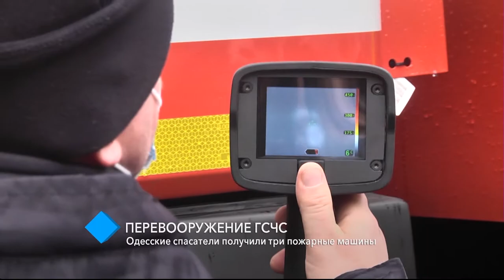Одесские спасатели получили три пожарные машины